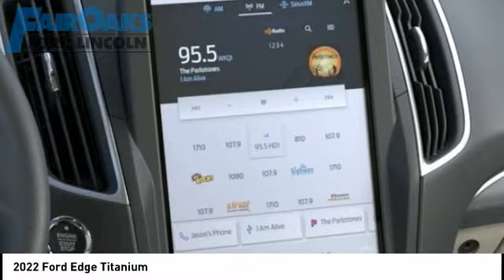2022 Ford Edge T220970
2022 Ford Edge Titanium

Star White Metallic Tri-Coat 2022 Ford Edge Titanium AWD 8-Speed Automatic EcoBoost 2.0L I4 GTDi DOHC Turbocharged VCT Recent Arrival! 21/28 City/Highway MPG